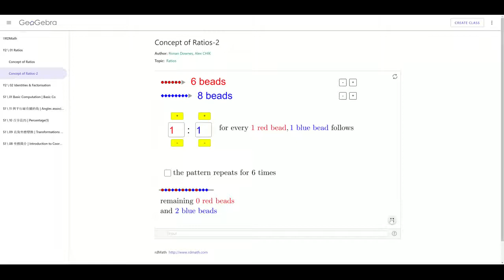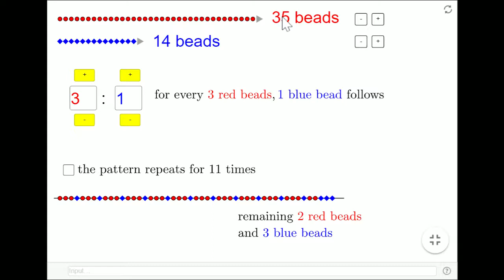Silent Demo Concept of Ratios 2 – GeoGebra